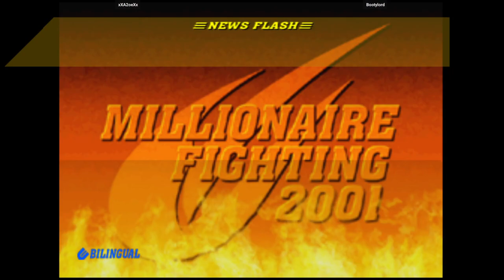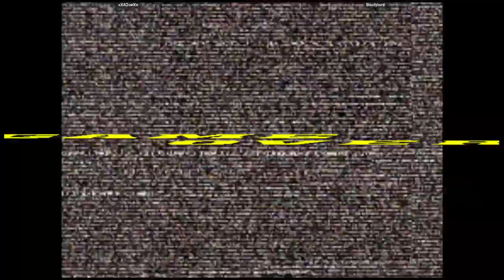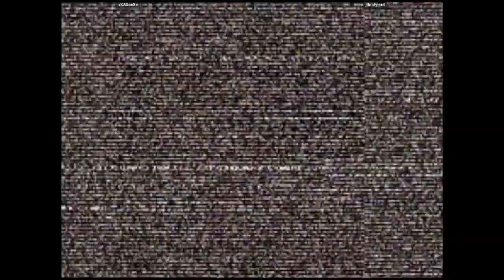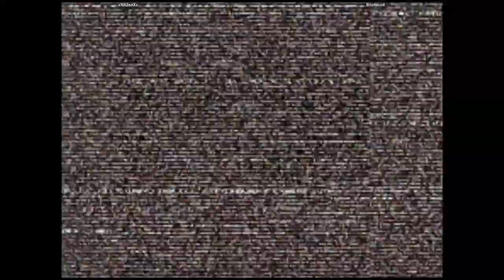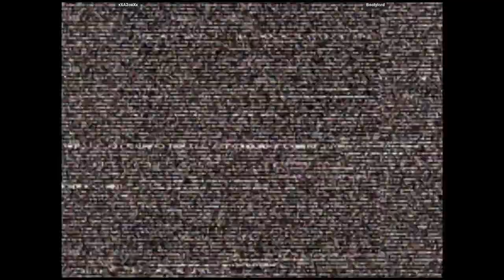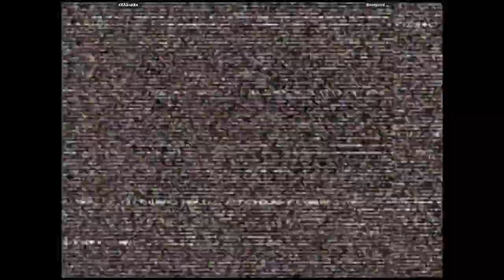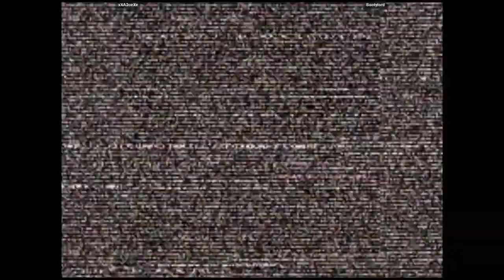CVS2 - xXA2oeXx VS Bootylord | 🇺🇸🇺🇸 Fightcade2